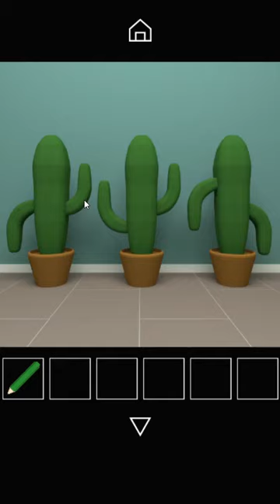[Nicolet] Cactus Cube Walkthrough